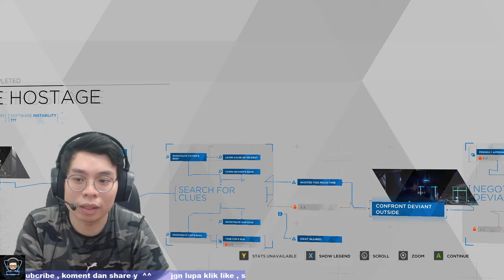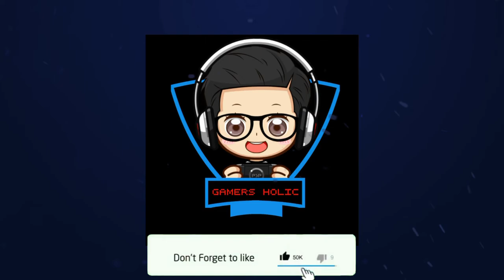DETROIT BECOME HUMAN (PC) INDONESIA - GRAFIKNYA KEREN ABIS - PART 1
sorry y klo videonya kaku n garing , but , i hope u enjoy my video

Detroit: Become Human is based on Quantic Dream's 2012 technology demonstration Kara, which also starred Curry. To research the setting, the developers visited Detroit, Michigan. The script took writer and director David Cage over two years to complete. They built a new engine to complement the game and cast hundreds of actors before commencing the process of shooting and animation. Philip Sheppard, Nima Fakhrara, and John Paesano served as composers for Kara, Connor, and Markus, respectively. It was released for the PlayStation 4 in May 2018 and Microsoft Windows in December 2019.

Detroit: Become Human was met with generally favourable reviews from critics, who praised the setting, visuals, smaller moments in the story, main characters, their voice actors, the impact choices had on the narrative, and flowchart feature, but criticised the motion controls, mishandling of historical and thematic allegories, and aspects of the plot and characters. The game is Quantic Dream's most successful launch, with sales exceeding 3 million.

Publisher(s)
Sony Interactive Entertainment
Quantic Dream (PC)
Director(s) David Cage
Producer(s) Sophie Buhl
Designer(s) Simon Wasselin
Programmer(s) Jean-Charles Perrier
Writer(s)
David Cage
Adam Williams[nb 1]
Composer(s)
Philip Sheppard
Nima Fakhrara
John Paesano
Platform(s)
PlayStation 4
Microsoft Windows
Release
PlayStation 4
25 May 2018
Microsoft Windows
12 December 2019
Genre(s) Adventure
Mode(s) Single-player

detroit become human pc
detroit become human cast
detroit become human steam